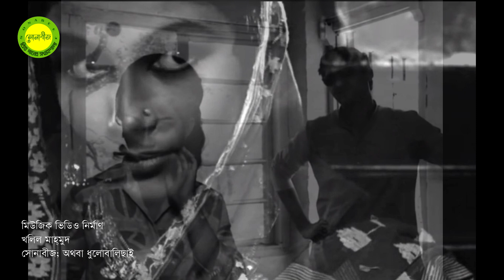Sundori go dohai dohai man koro na by Manna Dey || Modern song || Photomix